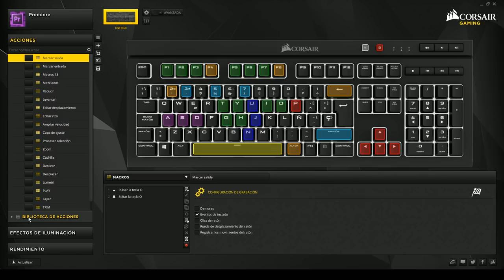Teclado Mecánico CORSAIR K68 RGB: Review Oficial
ANTI POLVO Y DERRAMES

Equipado con interruptores CHERRY MX RGB, cada tecla se retroilumina y se programa por separado, para una personalización de iluminación prácticamente ilimitada en una viva selección de colores.

CORSAIR lleva mucho tiempo siendo el líder del sector en teclados mecánicos RGB, y el K68 RGB añade una nueva dimensión con la incorporación de la protección resistente al polvo y al agua IP32.

SIGUE JUGANDO